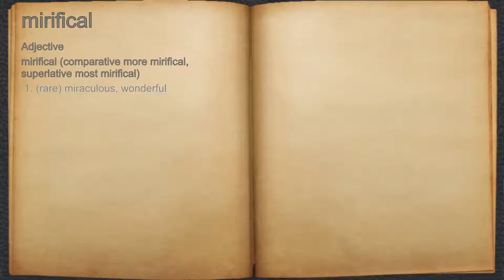What does mirifical mean?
A spoken definition of mirifical.

Intro Sound:
Typewriter - Tamskp